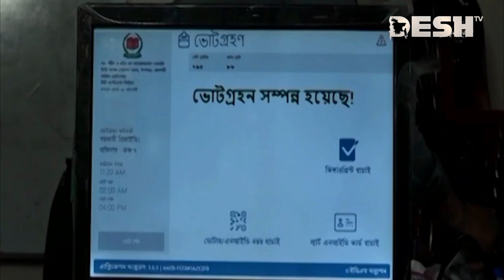তৃতীয়বারের মতো রাজশাহীর নগরপিতা লিটন | Rajshahi City Mayor | AHM Khairuzzaman Liton | Desh TV News